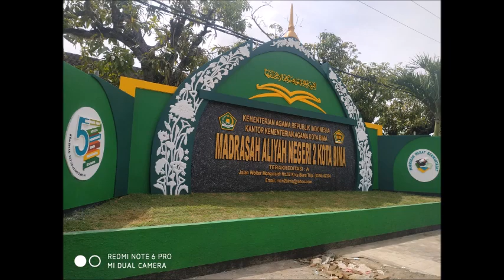PART 3 ------- RATUSAN SISWA KELAS XII MAN 2 KOTA BIMA BENTUK FORMASI DAN LEPAS BALON WARNA WARNI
Sebanyak 409 orang siswa kelas XII MAN 2 Kota Bima membentuk formasi huruf dan melepaskan balon warna-warni.  Ahad, 12 Maret 2023.